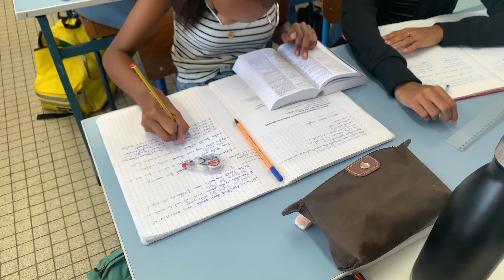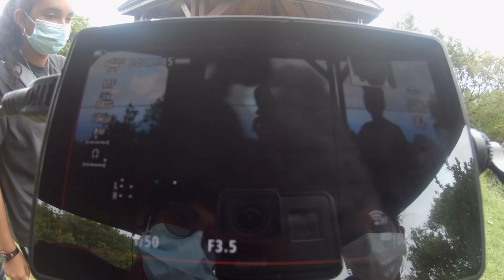Le Zapping avec le prof d'anglais - Episode​ 11 : tournage !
Petit zapping de la semaine du 1er mars 2021 (dernière semaine avant les vacances)

Mister OLOT
Professeur d’anglais  (Saint-André, Ile de la Réunion, 974),